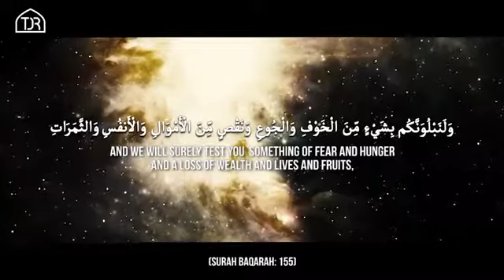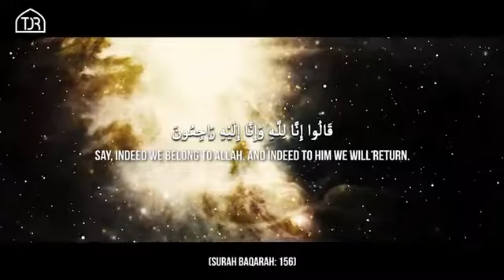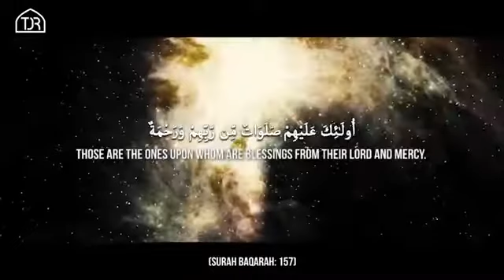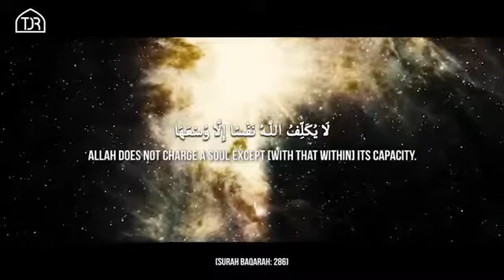Signs of love MUST WATCH!!